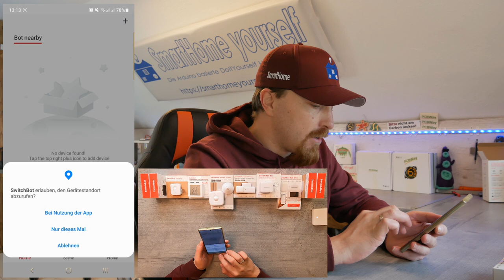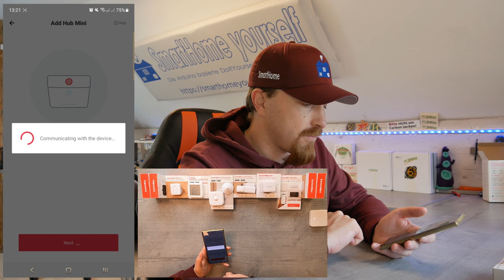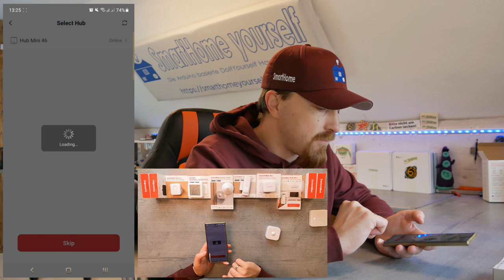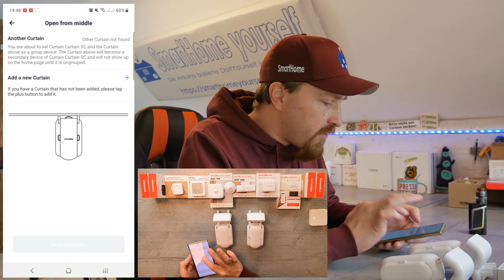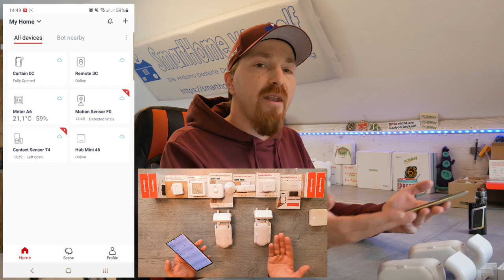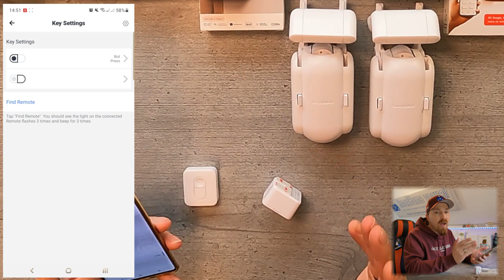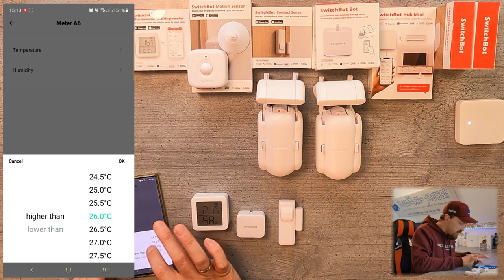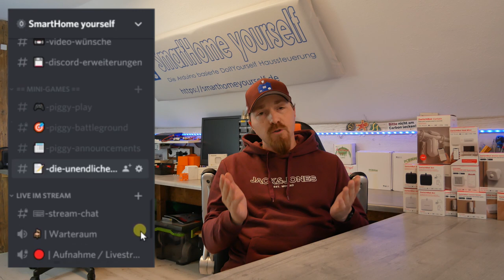SwitchBot - SmartHome ohne Server | RIESEN GEWINNSPIEL | + 35% RABATT +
In diesem Video möchte Ich euch einmal die Produktfamilie von SwitchBot vorstellen.
Neben den bekannten "smarten Servos" bietet SwitchBot inzwischen nämlich eine breite Palette an Geräten im Smart Home Bereich, die vielen denke ich noch eher unbekannt sind.
Ein besonderes Highlight war für mich der Motor für die Gardinen.

SwitchBot ist in meinen Augen vor allem für die jenigen interessant, die keinen Server oder ähnliches einrichten möchten um ihr zu Hause zu automatisieren, aber trotzdem gerne den Einstieg in die Smart Home Welt wagen möchten. Trifft das auf Dich zu? Dann könnte SwitchBot einen Blick wert sein!

Neue SwitchBot Aktion vom 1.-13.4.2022:
Der Coupon-Code für alle drei Produkte lautet: 10FZBANX

SwitchBot Curtain:
Aktionspreis: 55,30€ (Originalpreis: 79€)
- Macht die Gardinen smart in nur wenigen Minuten
- Passt bei Gardinenstangen, U oder I-Profilen.
- Über Sprachbefehle steuerbar **

SwitchBot Bot:
Aktionspreis: 20,99€ (Originalpreis: 29,99€)
- Macht jeden Schalter smart
- Schnell montiert ohne Werkzeug. Einfach unter den Schalter kleben
- Über Sprachbefehle steuerbar **

SwitchBot Meter Plus:
Aktionspreis: 13,99€ (Originalpreis: 19,99€)
- Großer 3-Inch Monitor
- Freie Platzierung dank Batteriebetrieb
- Der Sensirion3 Chip ermöglicht eine 0.1°C genaue Temperatur-Messung und eine Luftfeuchtigkeitsgenauigkeit von 1%

Auf Amazon gibt es noch weitere Coupons für den Kauf weiterer SwitchBot Produkte in einer Bestellung.
Ob bzw. in wie weit diese Aktionen kombinierbar sind kann ich leider nicht sagen.

Video Inhalt:
00:00 - Einleitung
01:55 - Vorstellung: SwitchBot Hub Mini
02:41 - Vorstellung: SwitchBot Bot
03:40 - Vorstellung: SwitchBot Motion Sensor
04:47 - Vorstellung: SwitchBot Thermometer and Hygrometer
05:33 - Vorstellung: SwitchBot Remote
06:07 - Vorstellung: SwitchBot Contact Sensor
06:45 - Vorstellung: SwitchBot Curtain
08:15 - SwitchBot Bot über SmartPhone App steuern
10:00 - In der SwitchBot App Registrieren
10:50 - SwitchBot Hub Mini einbinden
11:49 - SwitchBot Fenster-/Türkontakte einbinden
13:11 - SwitchBot Bewegungsmelder einbinden
14:01 - SwitchBot Temperatur-/Luftfeuchtigkeitssensor einbinden
14:36 - SwitchBot 2-Button Taster einbinden
15:04 - SwitchBot Gardinen-Motoren einbinden
17:50 - Beispiele die Geräte zu koppeln/automatisieren
24:07 - Gardinen-Motoren testen
26:44 - Gewinnspiel